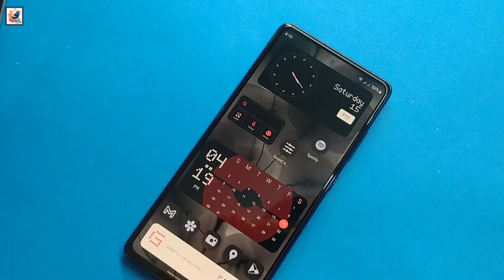Nothing’s 140W GaN charger - ROCKET SPEED 🔥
About This Video- In this video, Nothing is likely preparing to launch a new 140W GaN charger under its sub-brand, CMF. While the company hasn’t officially announced anything about it, a new listing on Flipkart suggests the launch is imminent. a matte black finish with the CMF logo and a 140W GaN inscription. It features two USB Type-C ports and one USB Type-A port on a two-pin design. the poster confirms that the charger supports PD 3.1 protection and can charge two laptops simultaneously. . I Hobe you guys like it & Enjoy it.